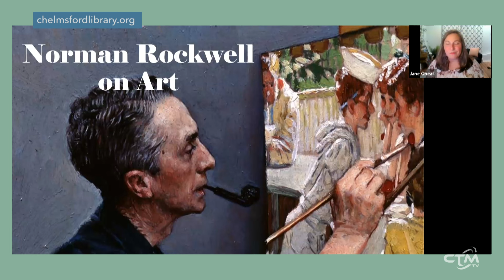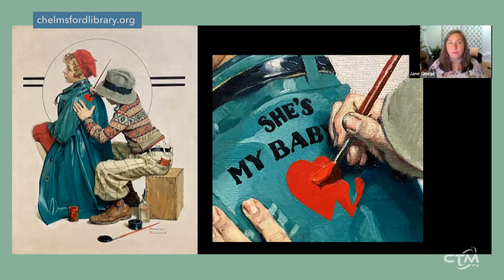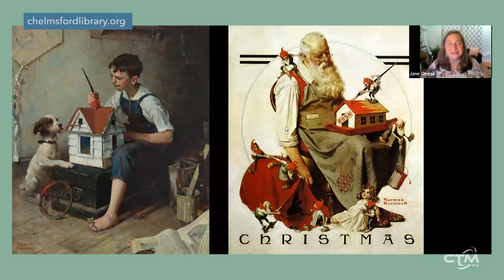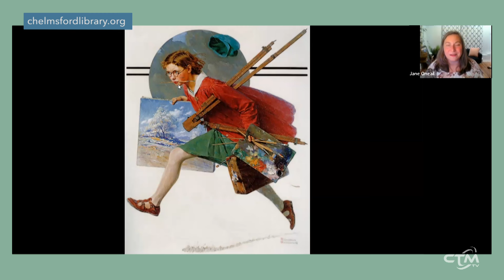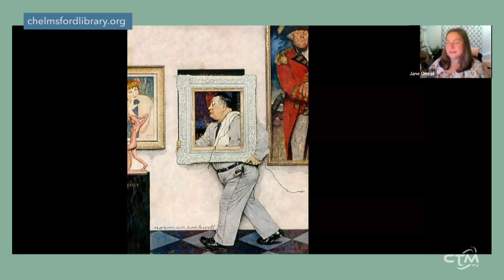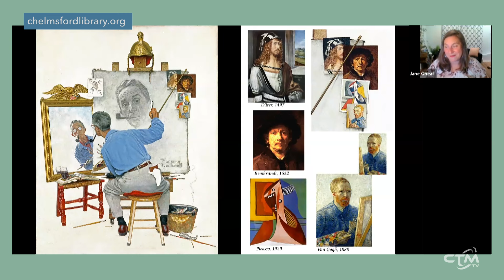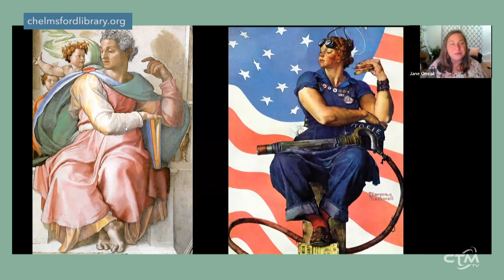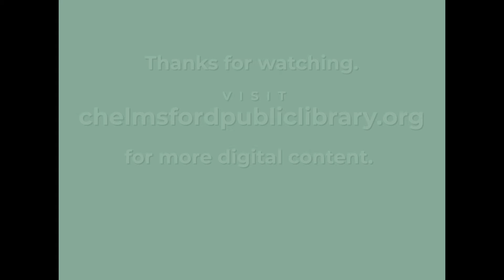Library Hour: Norman Rockwell on Art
Jane Oneail from Culturally Curious in this fascinating look at how Norman Rockwell depicted art, art-making and art-historical references.